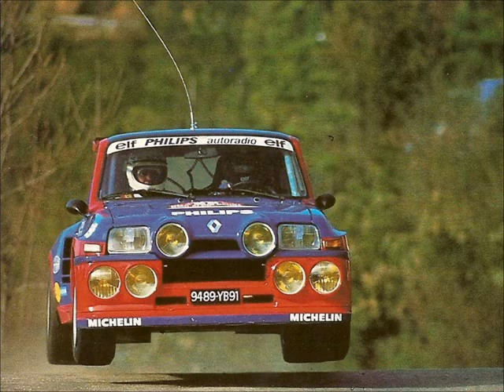Renault 5 Maxi Turbo sound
Renault 5 Maxi Turbo sound & pics